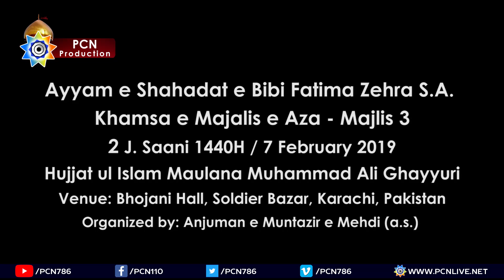Muhammad Ali Ghayyuri | Majlis 3 | Ayyam e Fatimiyah s.a | 7 Feb. 2019 | Bhojani Hall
Khamsa Majalis e Aza - Majlis 3
Shahadat e Bibi Fatima Zehra (s.a)
H.I. Maulana Muhammad Ali Ghayyuri
1 Jamadi us Saani 1440H / 7 February 2019
Shaheed Hameed Ali Bhojani Hall, Karachi, Pakistan.
Organized by : Anjuman e Muntazir e Mehdi (a.s)